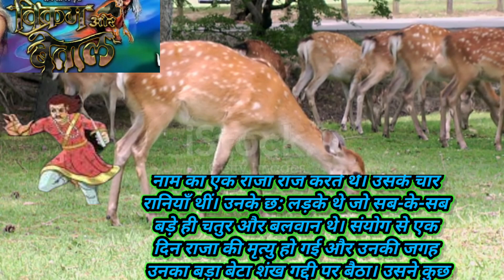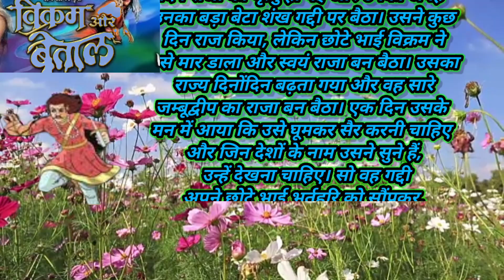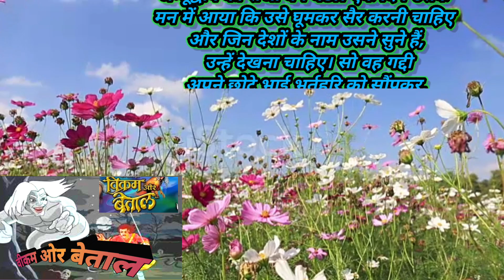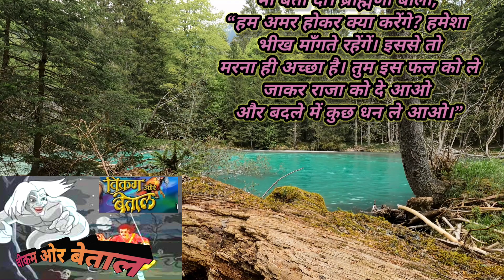Vikram betal story Raja vikram hindi kahani ,part 1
Vikram betal story Raja vikram hindi kahani

Vikram betal story Raja vikram hi... DJ Wala Gunda | डीजे वाला गुंडा | Kadd...

Rescue dog turns on piano and play...

| Kancher Swarga | Dilip | ...

Mumbai ki film city.

Hatim Tai Hindi - Full Movie Hindi (1... Rakhi Horror Stories in Hindi | Bhoot. Simran को याद अपने पिछला जन्म! | Code. अटैक ऑफ़ थी ऐन्ट्स ATTACK OF THE A... तथाचार्य का हुआ डायन से पुनः विवाह - तेना. Solva Saal - Dev Anand, Waheeda R... पंडित रामा कृष्ण को क्यों जलाया गया दरबार 3 True Clown Horror Stories Animat.

Ek Anek Ekta (1974) माधुरी दीक्षित के जीवन का ये अजीबोगरीब स. Ektar Natok Kanvasar Krisnalal She was possessed by 3 Spirits रामानंद सागर कृत विक्रम और बेताल भाग 16. JATHALAL ATTITUDE VIDEO Sarvmanokamna sidhhi part 1 Bank. जब अमिताभ के सामने ही जया ने रेखा को मा. Hastar || Bhoot | Horror S... Famous Actor Nana Patekar With Hi... 40 साल पहले का बालीवुड कैसा था | Golda. Vikram betal story Raja vikram hi... Nana Patekar in Ab Tak Chhappan अतीत के शक्तिमान ने वर्तमान के शक्तिमान को. फूलन बाई का न्याय केलिए संघर्षमय प्रयास । Kundanbagh Horror Story - India's M... Shri Bansi Jogi - Shiv Stuti (Bam Leh... Suresh Wadkar's Success Mantra: J... Anhoni | अनहोनी रहस्यमय कहानियां | Scar... आज ऐसा दिखता है श्री लंका का महल | Ra... Tenali ने लाई Parrot की असलियत सबके Juhi Short Film

VAMANAN - Malayalam Full Hindi D...

Hindi Suspense Movie | Phir Wahi R...

Buniyaad TV Serial Episode 36 Gadar 2 Ek Comedy Katha | PART - 2... Apna Desh | 3 | Hindi 4K Full... Ep 583 - Churma V/S Govardhan - L... Bombaiyer Bombete

Be Shakal (Aruvam) Roastly Explain...

3 बदलाव करके फिर से supershit होगा tar.

Taali Full Movie In Hindi | Sushmita .

Daya Jethalal Comedy~ HASGULLE...